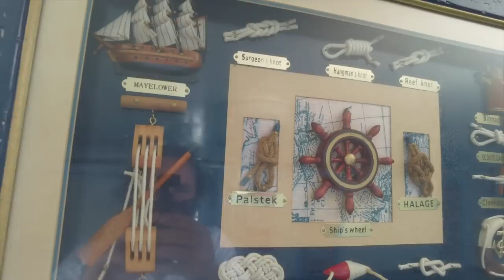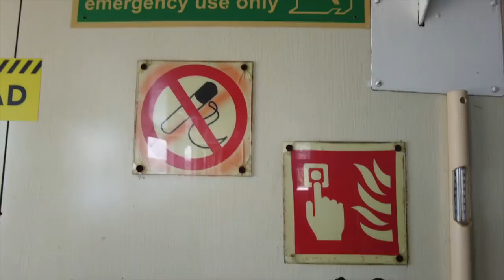Questionable Bridges and Sketchy Roads [WE TRAVEL BY VAN]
In search of adventure, over deteriorating roads, we press on all the way to THE END OF THE ROAD.  Thankfully @SnowAndCurt know how to gauge bridge quality... but, "You go first?"

Later we press on to cross the country and reach Bocas del Toro! A magical isolated island archipelago where we'll explore in the next few videos :D